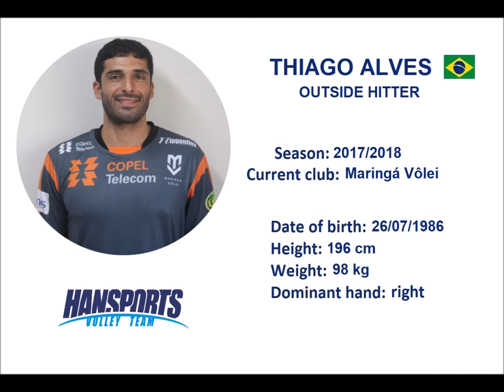Players On Voleibol - Thiago Alves (Outside Hitter) (2017/2018)